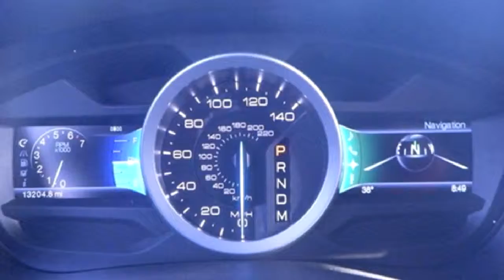2013 Ford Explorer Limited P3600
2013 Ford Explorer Limited at Ray Skillman Hoosier Ford in Martinsville, IN.